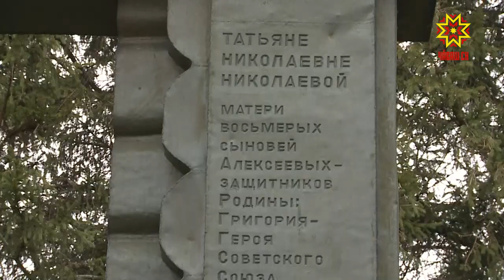«День Победы» юрă - чăвашла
Давид Тухмановпа Владимир Харитонов çырнă День Победы юрра пирĕн çĕршывра пĕлмен çын çук. Паянтан ăна пирĕн ентешсем тата тĕрлĕ регионта пурăнакан чăвашсем хăйсен тăван чĕлхипе юрлама пултарĕç. Юрий Сементер «Пирĕн Çĕнтерӳ кунĕ» проект валли юрра чăвашла куçарнă.